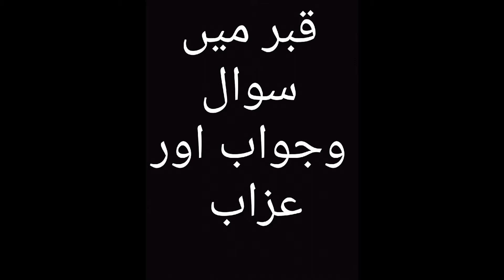قبر میں سوال وجواب اور عزاب ۔۔۔۔۔